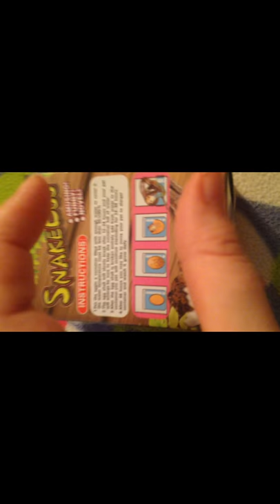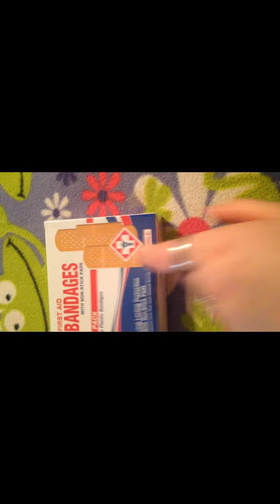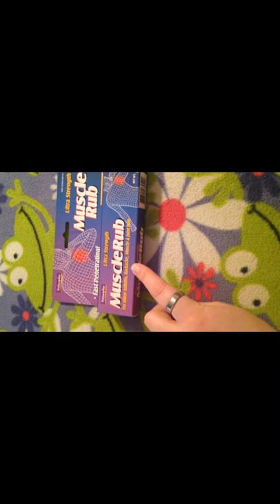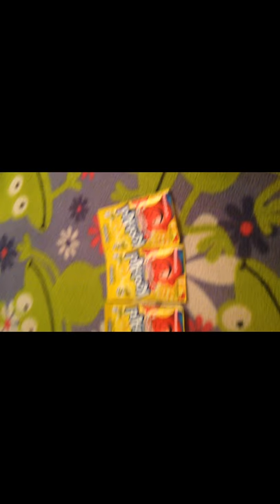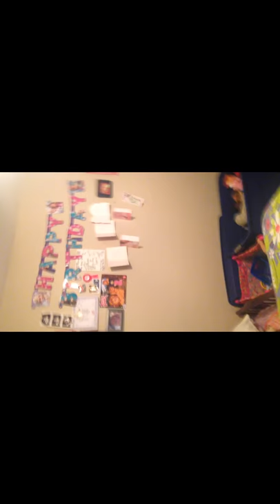Hollar haul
Got 4 things that where in this